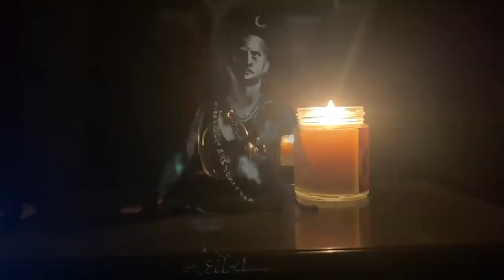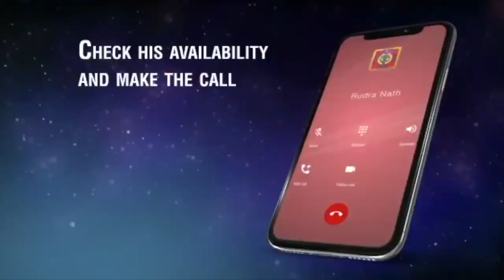जो बोलो वही होगा इस एक मंत्र से